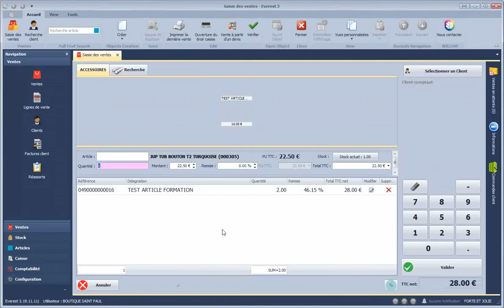Réaliser un paiement CB en 3 fois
Voici, pas-à-pas, la procédure pour réaliser un paiement en 3 fois par carte bancaire.